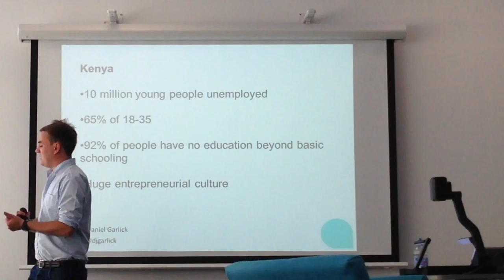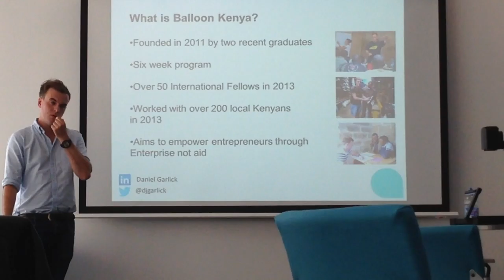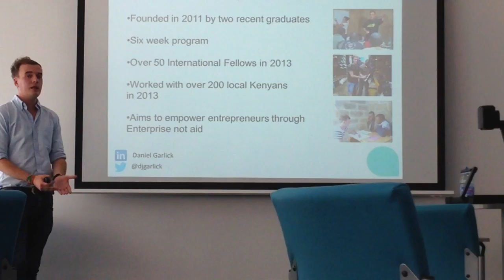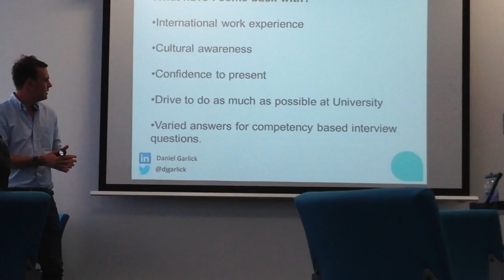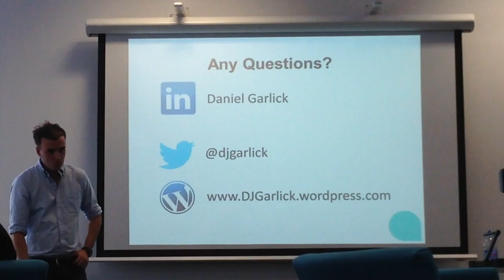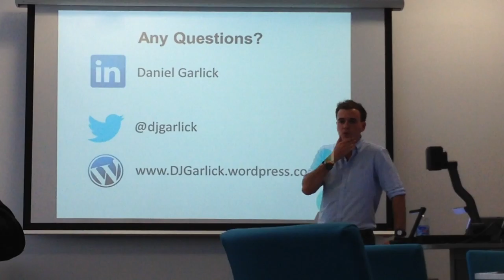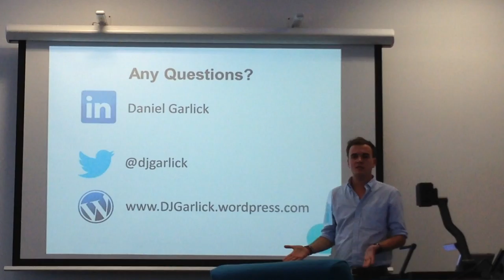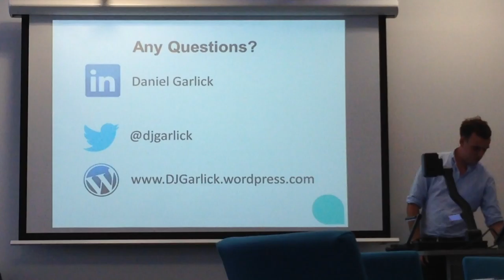Balloon Kenya - Sheffield Hallam University Talk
A short presentation I gave to the 'Global Graduates' afternoon at Sheffield Hallam University. The event looked at Sheffield students who have worked abroad, sharing their experiences.